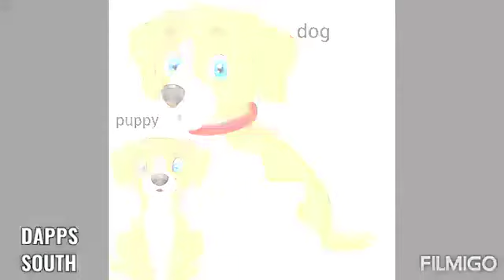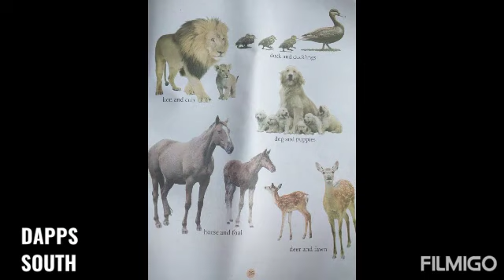👩‍🏫 EVS 👨‍🏫 ~ Animals and their young ones🐈||let's learn kid 👫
a child or offspring: They have five young onesand another on the way.

Animals have mainly two different ways of reproduction.

1. Animals, which give birth to their young one, the baby develops inside the body of the mother.

2. Second group of animals are those which lays eggs, baby hatches out from the egg.